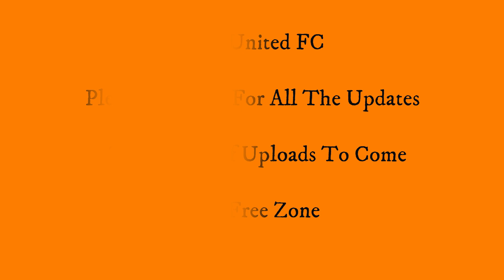Dundee United V Hearts - SEVEN GOAL THRILLER - 19 November 1994 - Dailly Double, Badger, Brewster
5-2 To United at Tannadice Park.  Johnson, Brewster, McKinlay, Dailly (2) on target for United.  A Thomas double for Hearts. Premier Division.